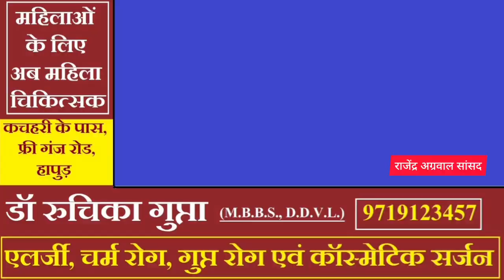किसानों को समर्पित है भाजपा सरकार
हापुड़, सीमन /अमित कुमार (ehapurnews.com): भारत के भूतपूर्व प्रधानंत्री चौ.चरण सिंह का जन्मदिन भाजपा नेताओं ने शनिवार को किसान दिवस के रुप में मनाया और जनपद हापुड़ के अंतर्गत चौधरी साहेब की जन्मस्थली गांव नूरपुर की मढैया में विशेष समारोह आयोजित कर चौधरी साहेब की प्रतिमा पर भाजपा नेताओं ने माल्यार्पण  कर, उन्हें याद किया और केंद्र व प्रदेश सरकार को किसानों के प्रति समर्पित सरकार बताया।

समारोह के मुख्य अतिथि सांसद राजेंद्र अग्रवाल ने कहा कि चौधरी साहेब ने किसानों की भलाई व देश की तरक्की के लिए जो कार्य किए, उससे देश की राजनीति पर असर हुआ। केंद्र व प्रदेश सरकार किसानों के प्रति समर्पित सरकार है और किसान हित में अनेक कल्याणकारी योजनाएं बना कर उन्हें लागू किया है। केंद्र सरकार ने चौधरी साहेब के मार्ग दर्शन को पूरी तरह आत्मसात किया है।

समारोह का शुभांरभ सांसद राजेंद्र अग्रवाल, गढ़ के विधायक हरेंद्र तेवतिया, हापुड़ के विधायक विजयपाल तथा भाजपा के जिलाध्यक्ष नरेश तोमर ने चौधरी साहेब के चित्र के समक्ष दीप प्रज्जवलित करके किया।

समारोह स्थल पर एक प्रदर्शनी भी लगाई जिसमें कृषि में उपयोग होने वाली सामग्री तथा कृषि उत्पाद प्रदर्शित किए गए। समारोह में प्रगतिशील किसानों को सम्मानित भी किया गया और अतिथियों ने प्रदर्शनी का अवलोकन भी किया।

समारोह में ग्राम प्रधान राजीव सिरोही, डा.पायल गुप्ता, मोहन सिंह, शशि गोयल, जय भगवान शर्मा, यशोदा शर्मा, रीना गर्ग, मनोरमा रघुवंशी, राहुल चौधरी सहित हजारों लोग उपस्थित थे।